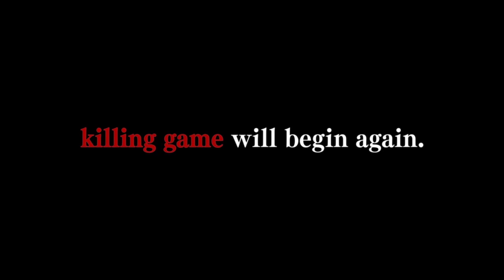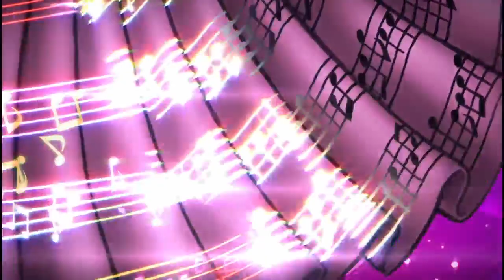Danganrompa V3:Killing Harmony Ultimate Revival PROLOGUE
Blind Run